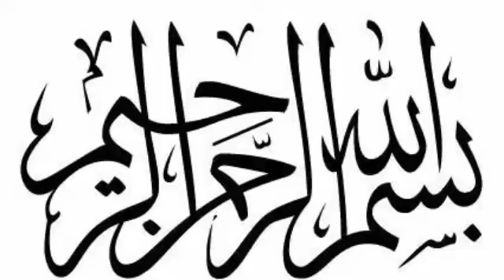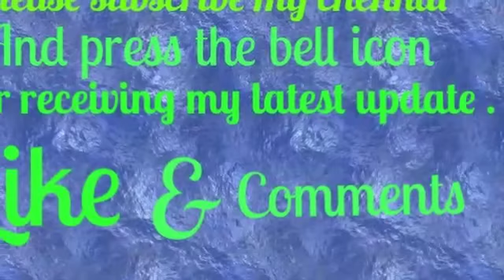Akhir kar laddan jafri ne corona ka ilaj bta dial//آخرکالڈن جعفری نےکروناکاعلاج بتادیا